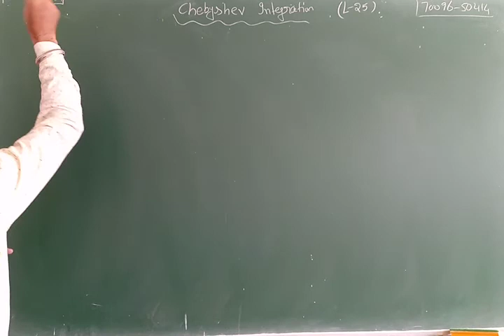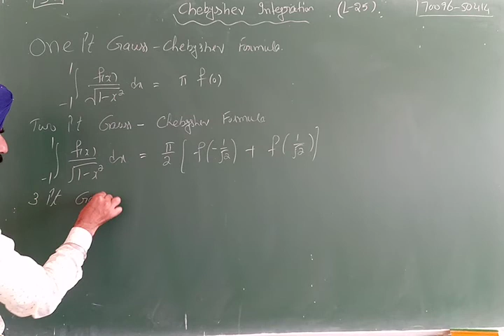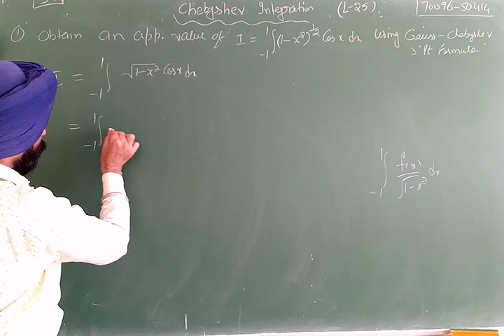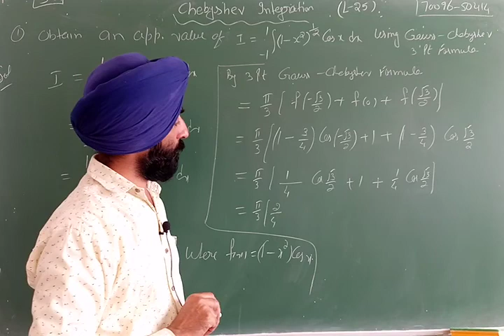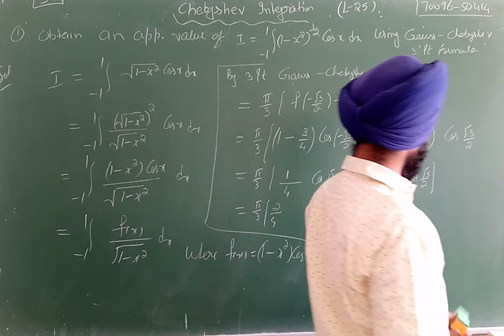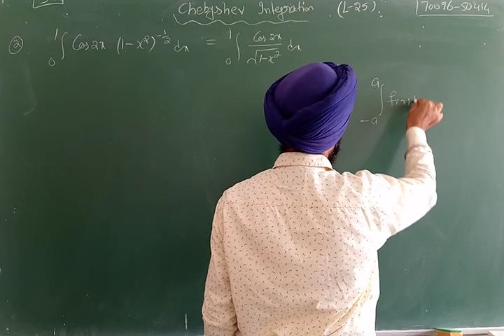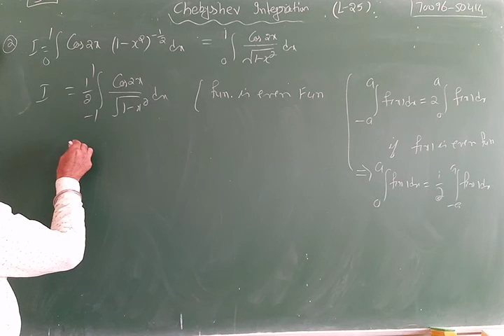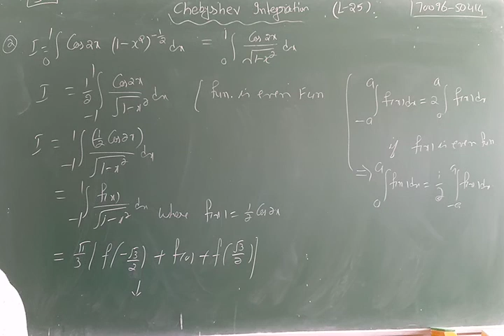GAUSS-CHEBYSHEV INTEGRATION // Gauss Chebyshev 1,2,3 point formula //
In this videos i am going to solve questions on Gauss Chebyshev integration chapter 5 and exercise 5.3 /